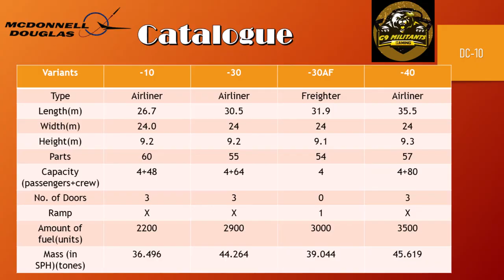McDonnell Douglass DC-10 Series | Cinematic Trailer | Kerbal Space Program | V.1.11